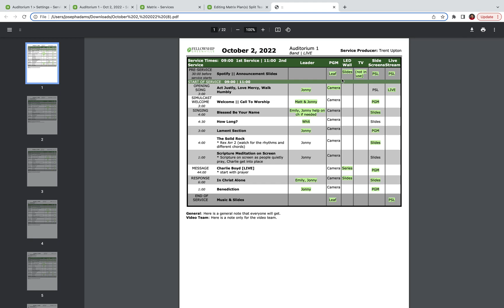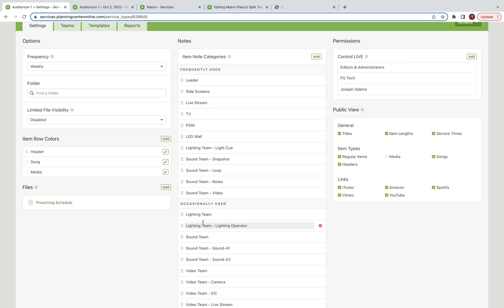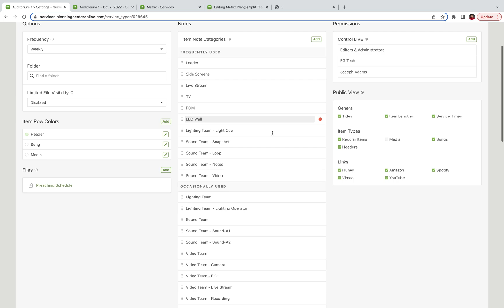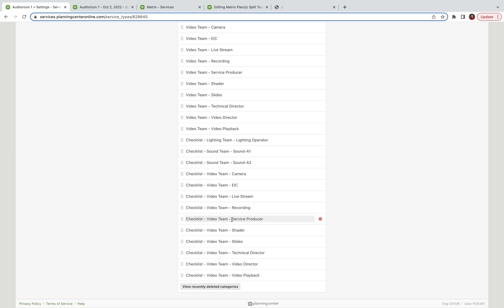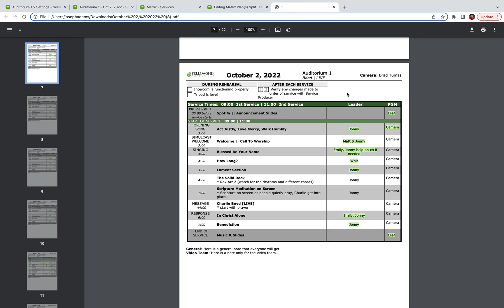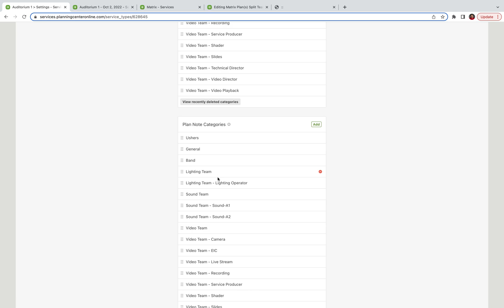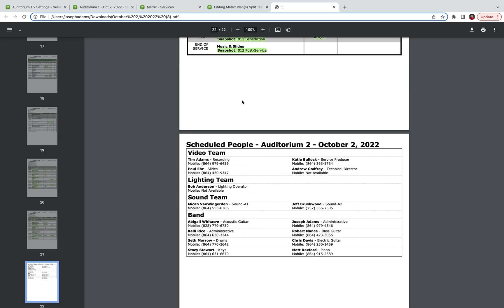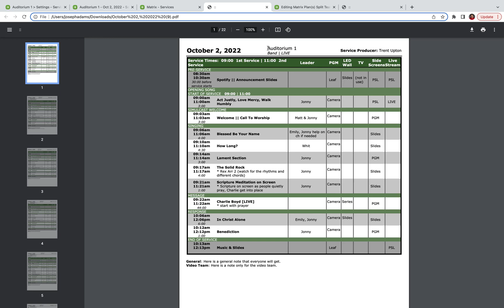Planning Center Custom Reports with Split Teams, Dynamic Checklists, Custom Print Order, and more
Check out this video that showcases my latest PCO Services Custom Report.